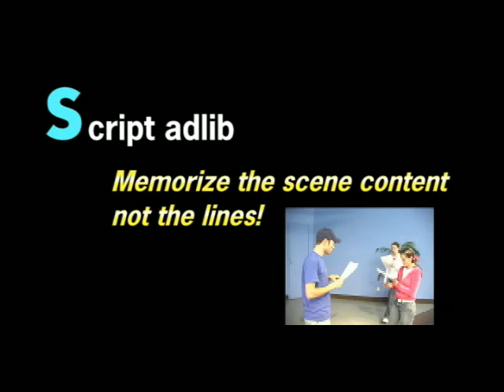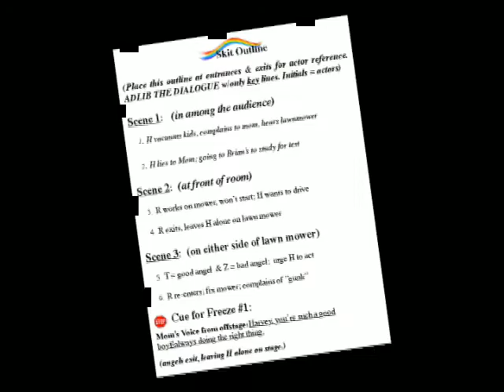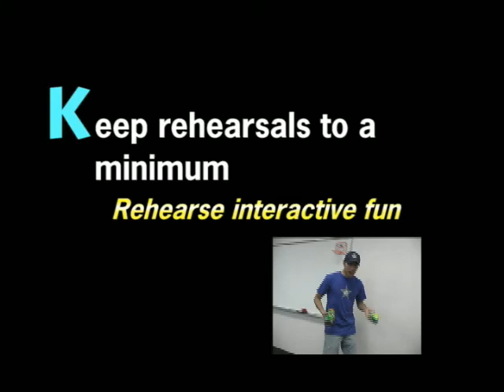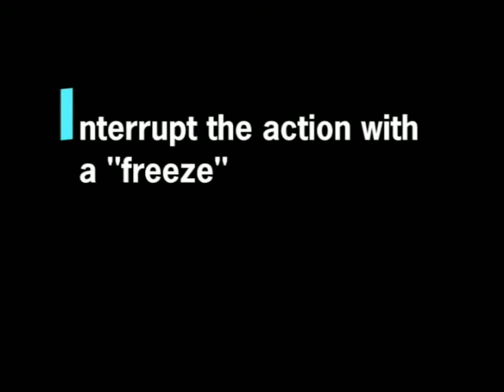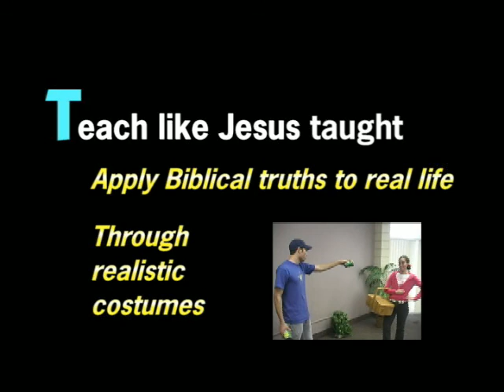SKITuations™ Training Movie - Part 2 - From the original SKITuations™ creators Steve & Cora Alley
This is the second part of the SKITuations™ Training Movie.  See more about SKITuations,™ a skit curriculum for children's church, homeschools, and family devotions, at christianskitsource.com.

NOTE: This video is NOT associated with the other videos posted on YouTube using the trademarked and copyrighted name "Skituations." Use of the title or word "Skituations" without the express permission of the trademark owners is not legal. To view the true SKITuations™ product line for children's ministry, visit christianskitsource.com.